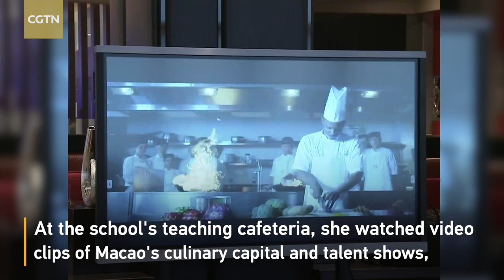Madame Peng Liyuan visits Institute for Tourism Studies in Macao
Madame Peng Liyuan, wife of President Xi Jinping, accompanied by Fok Wai Fun, wife of Chui Sai On, chief executive of the Macao Special Administrative Region (SAR), visited the Institute for Tourism Studies in the afternoon of December 19.